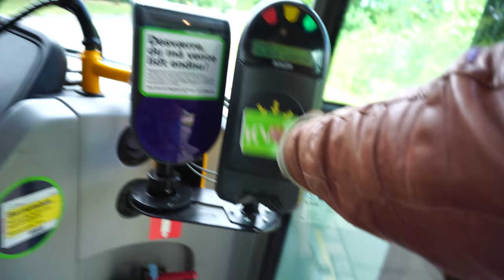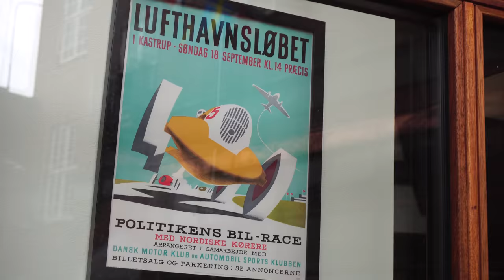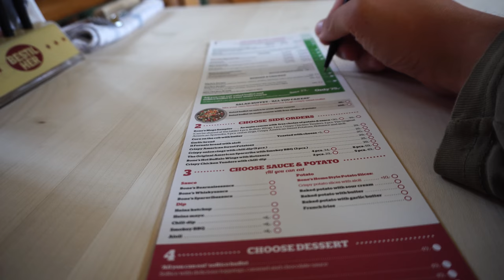UDE OG FEJRE!